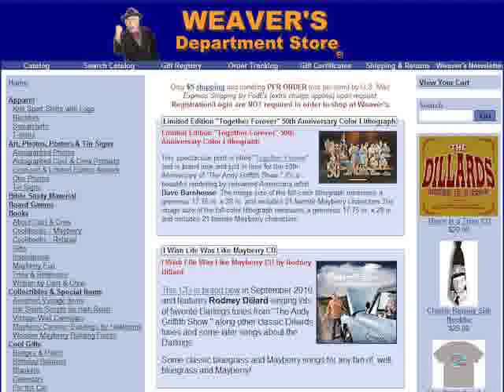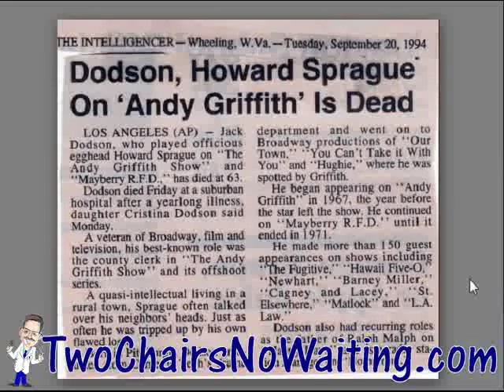TCNW 158: Jack Dodson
Host: Allan Newsome
Running time: 0:19:57

Jack Dodson is best remembered for is role of Howard Sprague on the Andy Griffith Show but he was more than that.  He liked camping, was a fan of boxing, Spencer Tracy movies, and he attended Carnegie Tech (Carnegie Mellon University as it's known now).

I got a wonderful surprise back in 2006 when Scott Helmandollar wrote to me and shared a few photos his father had taken back in the mid-1950's.

Let's visit our Mayberry friends and learn more about Jack Dodson and Howard Sprague.